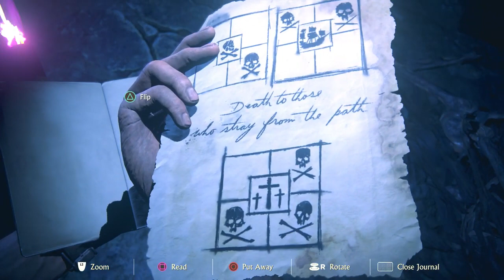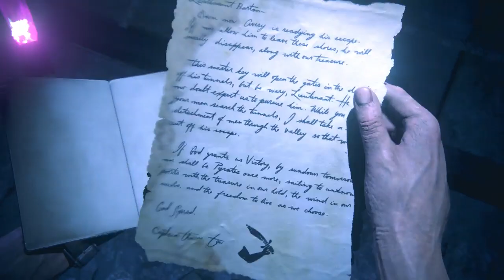Uncharted 4 A Thief's End||part#17||use headphones for better experience.